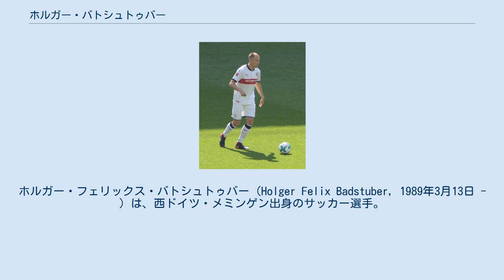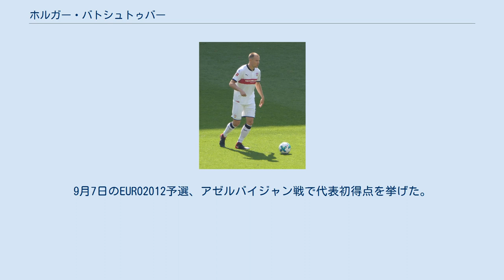ホルガー・バトシュトゥバー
ホルガー・フェリックス・バトシュトゥバー（Holger Felix Badstuber, 1989年3月13日 - ）は、西ドイツ・メミンゲン出身のサッカー選手。
FCルツェルン所属。
 2002年から所属するバイエルン・ミュンヘンのユースチームを経て、2008年7月にチームメイトのトーマス・ミュラーと共にトップチームに昇格。
2008-09シーズンは出場がなかったが2009-10シーズンはリーグ開幕戦のTSG1899ホッフェンハイム戦でデビュー。
シーズン序盤は怪我人の事情もありセンターバックとして、中盤以降は左サイドバックとしてレギュラーを守り続け、バイエルンの国内2冠及びCL準優勝に貢献した。
 その活躍からレアル・マドリードが獲得に乗り出すなどしたが、2010年1月にバイエルンとの契約が2014年まで延長された。
 2012年12月、ボルシア・ドルトムント戦で右膝十字靭帯の負傷を負い、その後も怪我による離脱を繰り返したが、2016年10月29日ブンデスリーガ第9節アウクスブルク戦で259日ぶりに戦列復帰を果した。
 2017年1月10日、シャルケ04へ2016-17シーズン終了までの期限付き移籍が発表された。
 2017年5月12日、2017年6月30日のシャルケ04への期限付き移籍終了を持って契約満了とし、バイエルンを退団することを発表した。
 2017年8月4日、VfBシュトゥットガルトへフリーで移籍。
契約期間は2018年6月までの1年間。
2018年6月に契約満了で退団したが、2018年7月10日にシュトゥットガルトと再契約。
2021年6月まで3年契約を結んだ。
 2021年7月12日、FCルツェルンへフリーで移籍。
契約期間は2022年6月までの1年間。
 2009年8月のトルコ戦でドイツU-21代表デビューを飾った。
 2010 FIFAワールドカップ南アフリカ大会直前にドイツ代表に初選出され、5月のハンガリー戦で代表デビューを飾った。
ワールドカップ本戦メンバーに選出され、グループリーグ初戦のオーストラリア戦でW杯デビューを果たした。
9月7日のEURO2012予選、アゼルバイジャン戦で代表初得点を挙げた。